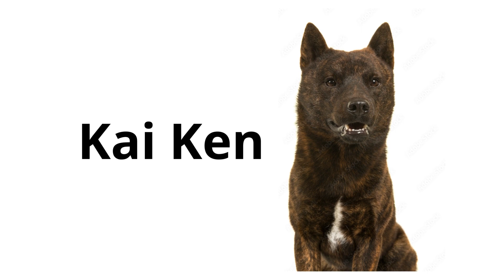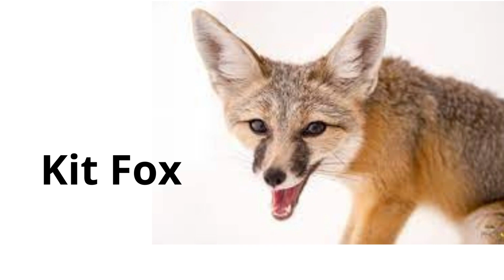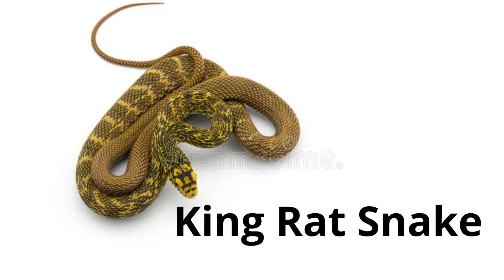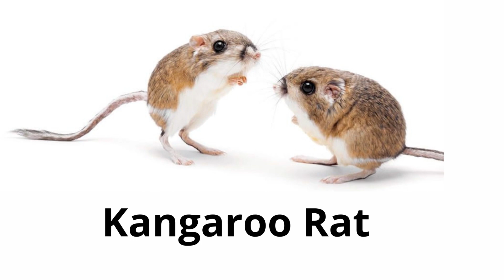Animals Starting with K | Learn Animal Words That Start With Letters K | Kids education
This video is about Animals Starting with K. Kids learning A-Z channel is to educate the children about the animals start with A-Z. The list has been arranged about the Animals Starting with K. Animals images are designed for quick learning of Animals Starting with K. Sound effects are added for accurate pronunciation so that kids can pick up the right words about the Animals Starting with K.
Animals Starting with K | Learn Animal Words That Start With Letters K | Animals Names In English

Learn Animals Name in English |Animals Names In English That Begin With The Letter A | Kids Learning

Animals Starting with D, E, F, G | Learn Animal Words That Start With Letters D TO G | Animals Names

Animals names for kids | Animals Names With B | Animals Name In English | Kids Learing A To Z
kids education
kids videos
Animals Starting with K
,animal names,
animals for kids
animals
learn animals,